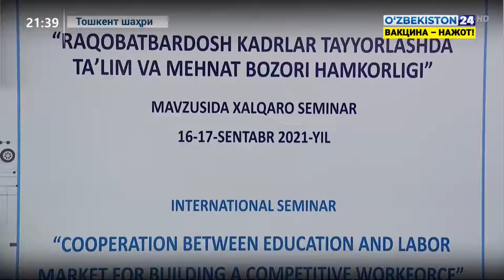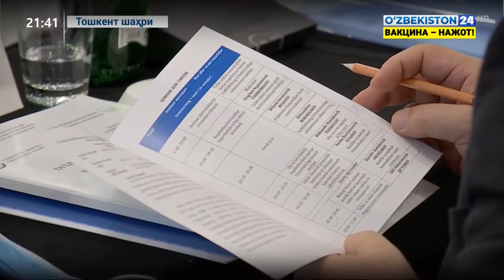Ахборот 24 | «Рақобатбардош кадрлар тайёрлашда таълим ва меҳнат бозори ҳамкорлиги» мавзуида семинар